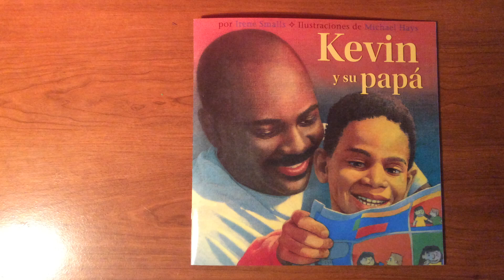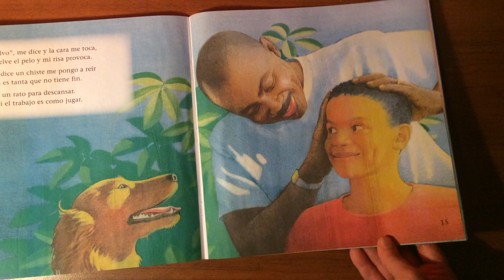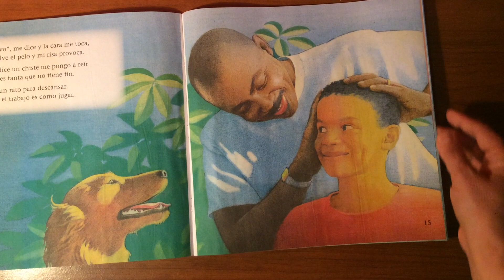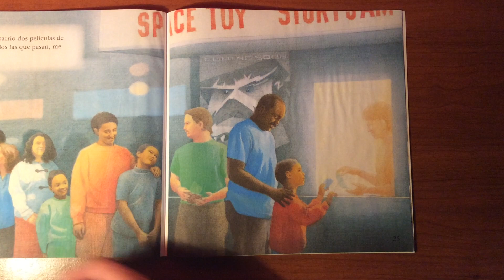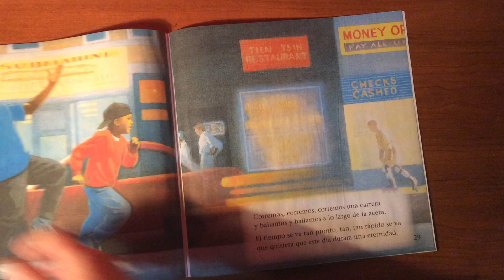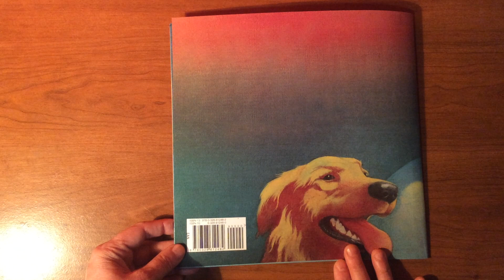Kevin y su papa. Por Irene Smalls. Ilustraciones de Michael Hays.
Libro que narra la estrecha relacion de un padre con su hijo compartiendo los quehaceres del fin de semana. Cuando  mama no esta en casa ellos ayudan contentos y se divierten al mismo tiempo.